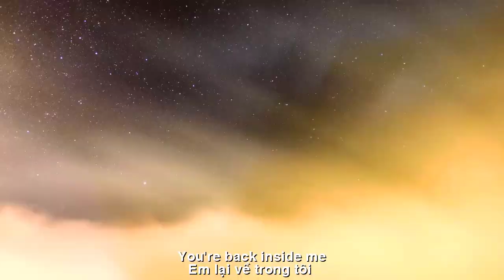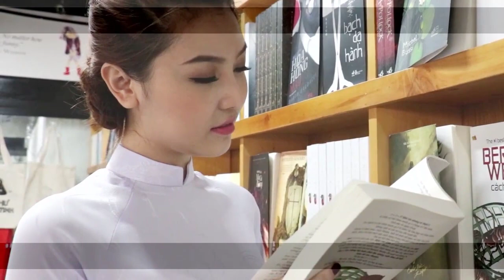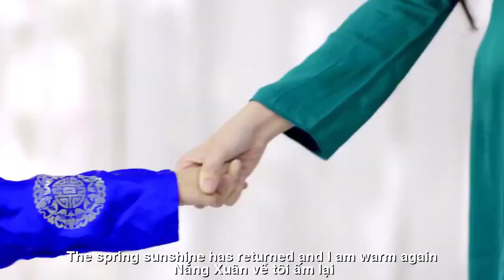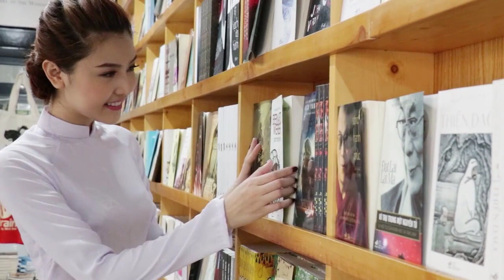[FULL HD]KHÚC HÁT GÃ LƯNG GÙ ||SINGING THE HUMPBACKED MAN ||LE VAN TRUOC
ĐẾN VỚI
NHÀ THƠ LÊ VĂN TRƯỚC
TÁC PHẨM:KHÚC HÁT GÃ LƯNG GÙ
 ||SINGING THE HUMPBACKED MAN ||
THƠ:LE VAN TRUOC
KHÚC HÁT GÃ LƯNG GÙ
EM VỀ TRONG TÔI
LÀNH LẠNH ĐẦU ĐÔNG
Khi những chiếc lá thu vàng
cuối cùng không còn nữa
Mùa Thu đi qua.
Những con chim nhỏ líu lo
đậu trên cành cây trơ trụi lá
Đông đã về.
Cái lành lạnh
đầu Đông đã về, không hương, không sắc
Giữa thinh không
vang vọng  tiếng chuông Nhà thờ.
Em lại về trong tôi .
Hình ảnh những chiếc áo dài phất phơ trong gió.
Em hương sắc, em ma mị
Tôi như gã lưng gù cuồng si mơ mộng.
Tôi khô khốc với những bài thơ tình vụng về
Mùa Giáng sinh
tôi lại ngắm áo ai bay.
Tháng ngày qua như phép lạ nhiệm mầu
Đông rồi tàn.
Mai vàng lung linh trước ngõ.
Thả chiếc lá vàng cho gió bay xa
Cho lá xanh.
Nắng Xuân về tôi ấm lại.
Lvt 09/12/2023
YOU COME IN ME
COLD EARLY WINTER
When the autumn leaves turn yellow
finally no more
Autumn passes.
The little birds chirped
Perched on a bare tree branch
Winter has returned.
The coolness
Winter has come, no scent, no color
In the middle of nothingness
echoing the sound of Church bells.
You're back inside me.
Image of shirts fluttering in the wind.
You are fragrant, you are magical
I'm like a crazy hunchback dreaming.
I'm dry with clumsy love poems
Christmas season
I watched someone's shirt fly again.
The past months have been like a miracle
Winter then ends.
Golden apricot blossoms shimmer in front of the alley.
Release the yellow leaf to let the wind fly away
Give green leaves.
The spring sunshine has returned and I am warm again.
Lvt December 9, 2023
Đường liên kết của video